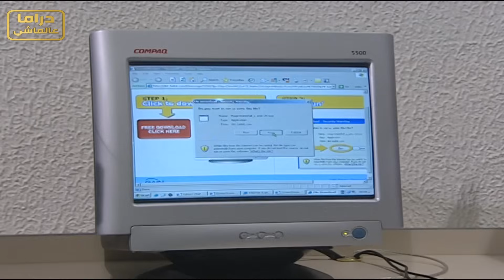مسلسل الغدر الحلقة 17